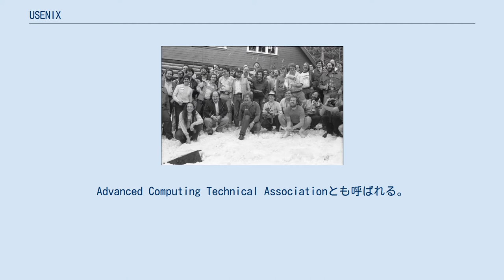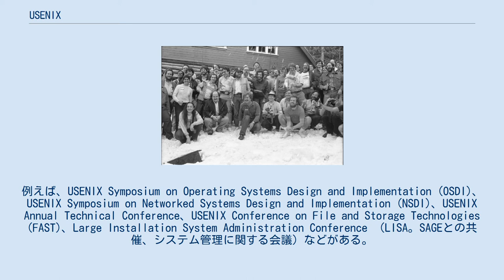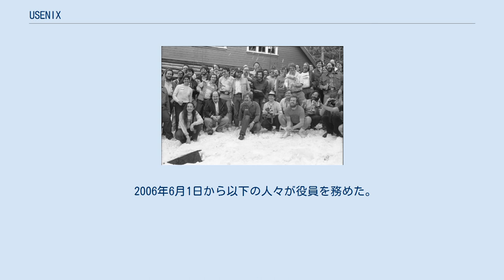USENIX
USENIX協会は、1975年に設立された "Unix User Group" というユーザーグループを起源とする団体。
Advanced Computing Technical Associationとも呼ばれる。
当初の目的はUNIXとUNIX関連のシステムの開発や研究であった。
Usenixと名称変更したのは、ウェスタン・エレクトリック（AT&Tの製造部門）からの脅迫状への対応のためであった（商標問題）。
その後、より一般的にオペレーティングシステムに関わる事業家、開発者、研究者の組織に成長した。
創設当初から ;login: という技術誌を出版している。
 USENIXは本来技術団体として始まったが、商業的関心が高まるとともにいくつかのグループが並行して始まった。
例えばSTUG (Software Tools Users Group) はUnix系ツールと非Unix系OSとのインタフェースについての技術グループ、USENIX/usr/groupは商業志向のユーザーグループである。
 USENIXにはシステムアドミニストレータのための技術グループ SAGE がある。
 毎年、いくつかの会議やワークショップを開催している。
例えば、USENIX Symposium on Operating Systems Design and Implementation (OSDI)、USENIX Symposium on Networked Systems Design and Implementation (NSDI)、USENIX Annual Technical Conference、USENIX Conference on File and Storage Technologies (FAST)、Large Installation System Administration Conference （LISA。SAGEとの共催、システム管理に関する会議）などがある。
 2010年6月21日から以下の人々が役員を務めた。
 2008年6月25日から以下の人々が役員を務めた。
 2006年6月1日から以下の人々が役員を務めた。
 2004年6月27日から、以下の人々が役員を務めた。
 USENIX 1984 Summer での講演者らの写真（撮影は Perry Kivolowitz） "Flame"賞とも呼ばれ、1993年からほぼ毎年贈られている。